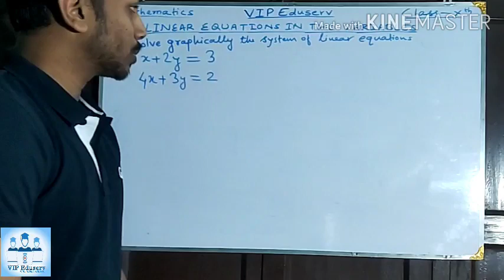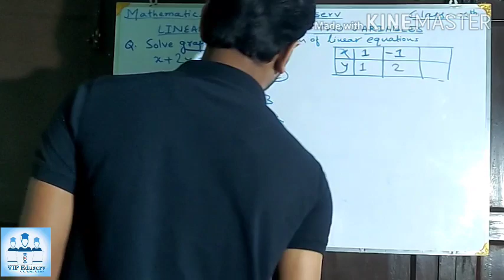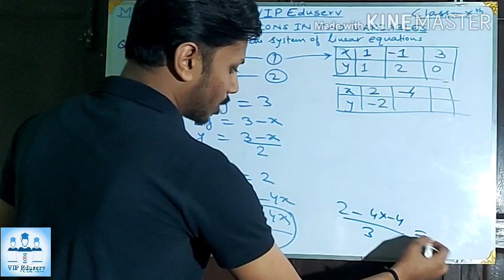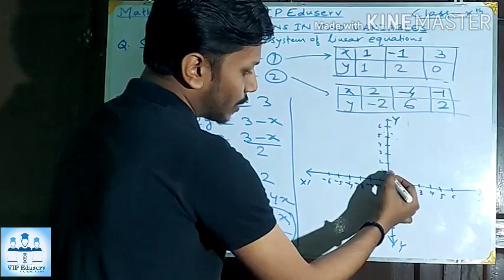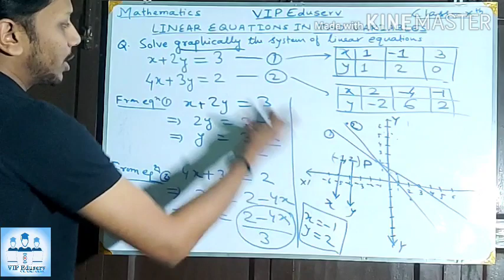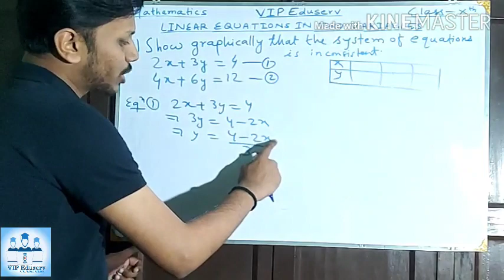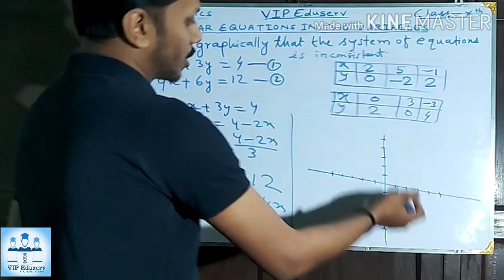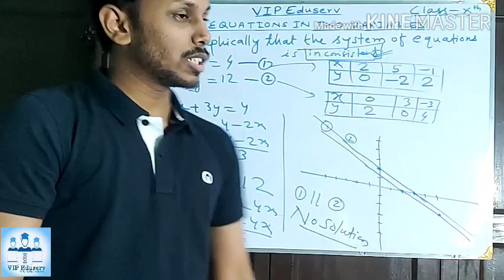Linear Equations In Two Variables Part 3 | Mathematics | Class 10 | Vipul Sir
Toady we are going to continue the lecture from last lecture of LINEAR EQUATIONS IN TWO VARIABLES. In this lecture you will learn how to solve questions graphically. In upcoming video we will cover each and every topic of this chapter and solve question based on the same.
We had already completed Polynomials.

If you have any doubt, write below in comment section. You can also ask your doubt on our Whatsapp group.